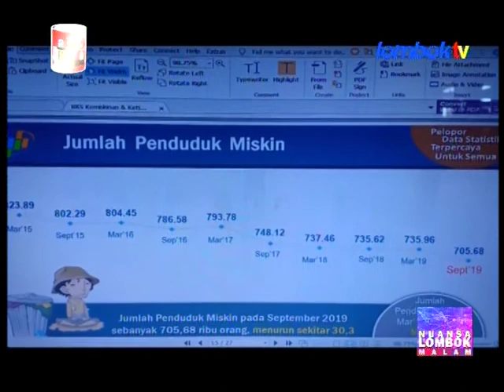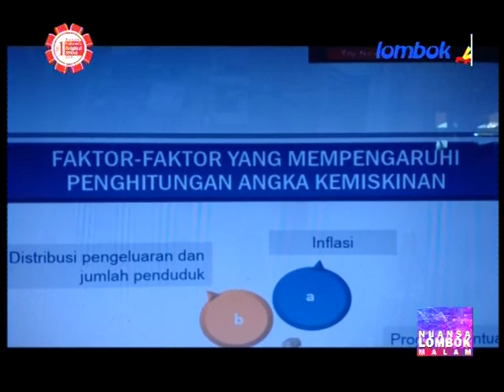BPS NTB KLAIM PENURUNAN KEMISKINAN NTB TERCEPAT KEDUA DI INDONESIA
nuansa lombok 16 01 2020 BPS NTB KLAIM PENURUNAN KEMISKINAN NTB TERCEPAT KEDUA DI INDONESIA